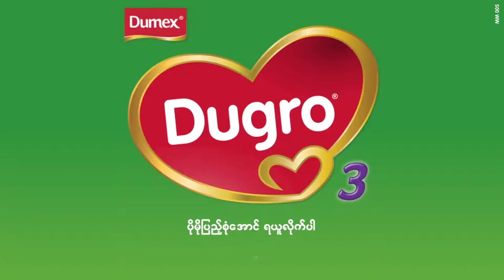Cele တို့အကြောင်း အပိုင်း (၆၂) - Lucas Bravo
2020 ခုနှစ်တုန်းက အလွန်ရေပန်းစားခဲ့တဲ့ Emily in Paris ဇာတ်ကားနဲ့ မိန်းကလေးပရိတ်သတ်အမြောက်အမြားရရှိခဲ့တဲ့ ပြင်သစ်မင်းသားချော Lucas Bravo